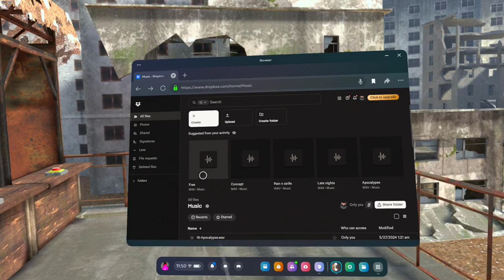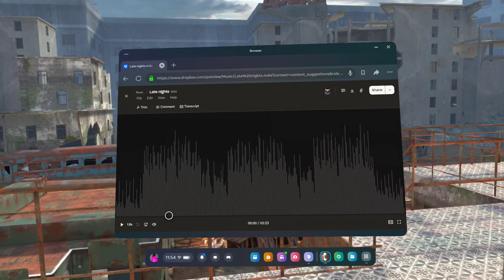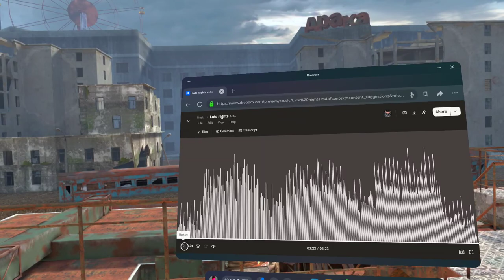The fix is in Contractors VR